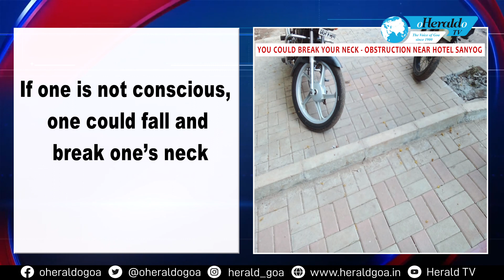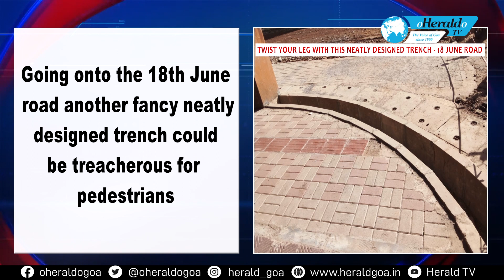Are Panjim’s pavement safe?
Crores of rupees are being spent on sprucing up Panjim under the Smart City Mission with new roads and footpaths. Plus there is the old neglected Panjim. Whether they are the improvements made by the Smart City Mission or the old neglected Panjim, are the Capital city’s footpaths safe? NGO Goa Can takes a walk on few streets  of Panjim and sent us these photos. Take a look……